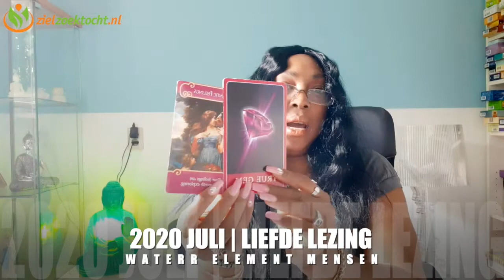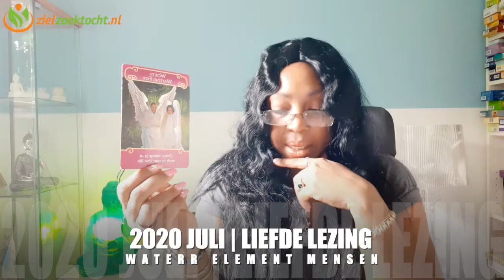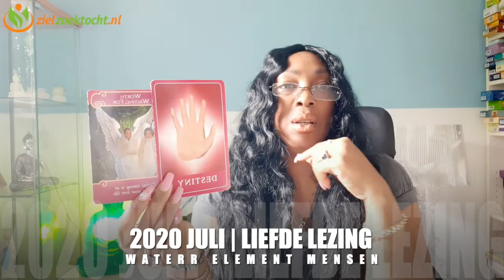JULI 2020 LIEFDE LEZING💝♋️KREEFT ♓️VISSEN ♏️SCHORPIOEN🌟WATER MENSEN